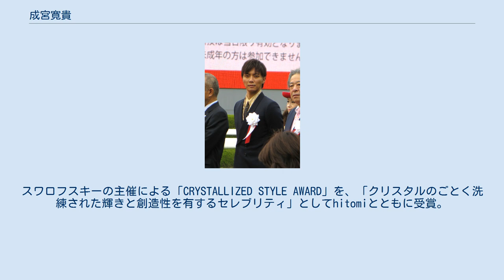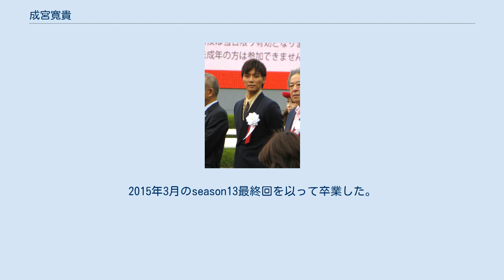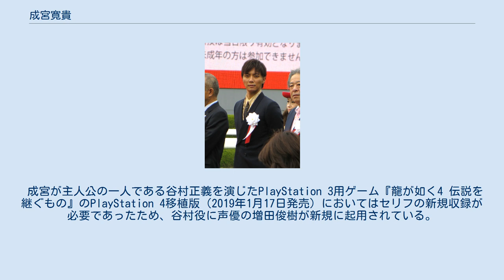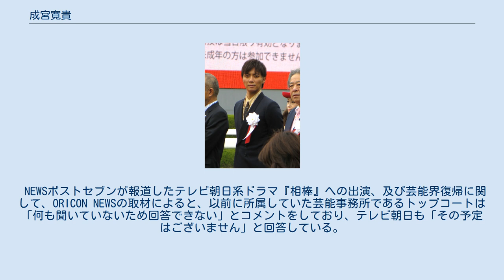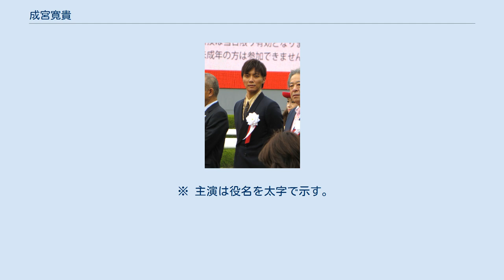成宮寛貴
成宮 寛貴（なりみや ひろき、1982年〈昭和57年〉9月14日 - ）は、日本の元俳優。
東京都出身。
俳優として活動していた時はトップコートに所属していた。
 現在は本名の平宮 博重（なりみや ひろしげ）名義で商品プロデュースなどの活動を行っている。
 2000年に、オーディションを経て宮本亞門演出の舞台『滅びかけた人類、その愛の本質とは…』のケイン役で俳優デビューした。
この時は、「平宮博重」名義で出演していた。
翌2001年に『溺れる魚』で映画デビュー、2002年にはJ-PHONE（当時、後のソフトバンクモバイル）のCMに出演するとともに、日本テレビにて放映された『ごくせん』に野田猛役として出演。
 2003年のTBS『高校教師』に出演。
同年に封切られた映画『あずみ』にも出演。
 2005年には第29回エランドール賞新人賞を受賞。
スワロフスキーの主催による「CRYSTALLIZED STYLE AWARD」を、「クリスタルのごとく洗練された輝きと創造性を有するセレブリティ」としてhitomiとともに受賞。
同年9月には女性誌『anan』でオールヌードを披露した。
 2006年に封切られた映画『アキハバラ@DEEP』では、主役にあたる「ページ」という名の役を演じた。
アメリカ・ドラマ『スーパーナチュラル』の吹替をセカンドシーズンまでで降板。
 2007年にニューカレドニア観光親善大使に就任した。
『金田一少年の事件簿N』（日本テレビ）では主人公金田一一のライバル高遠遙一を演じ、稲垣吾郎の金田一耕助シリーズ（フジテレビ）の『悪魔が来りて笛を吹く』で犯人役を演じており「金田一耕助の孫が活躍する物語」と「金田一耕助が活躍する話」の二作品で、それぞれと対決する犯罪者を演じた。
 2009年9月18日、ハローキティとのコラボレーションのジュエリーを発表。
 2010年、TBS系連続ドラマ『ヤンキー君とメガネちゃん』で主人公の高校2年生・品川大地役を27歳にして演じる。
同作品は成宮にとっては初の地上波連続ドラマ単独主演作であり、ドラマ放送期間中は「品川大地オフィシャルブログ」なるブログも開設された。
 2011年3月21日放送の『風の少年〜尾崎豊 永遠の伝説〜』（テレビ東京）では尾崎豊を演じ、ドラマ内での尾崎の曲を全て自身で歌った。
 2012年10月、『相棒』（テレビ朝日）のseason11から3代目相棒・甲斐享役で出演。
2015年3月のseason13最終回を以って卒業した。
当初は2年の約束であったが、水谷やスタッフサイドの要望により1年延長された。
 2016年12月、写真週刊誌『FRIDAY』にて違法薬物を使用した疑惑などが報じられた。
所属事務所は成宮への聞き取りや薬物鑑定をした結果、「本人の薬物使用を裏付ける客観的事実は確認できなかった」として否定し、成宮本人も疑惑を否定した。
12月9日、「これ以上自分のプライバシーが人の悪意により世間に暴露され続けると思うと自分にはもう耐えられそうにありません」「絶対知られたくないセクシャリティ（性自認や性的指向など）の部分もクローズアップされてしまった」「関係者や身内にこれ以上の迷惑を掛ける訳にはいかない」「今すぐこの芸能界から消えてなくなりたい」などと書かれた自筆コメントを発表し、所属事務所を通じ芸能界からの引退を発表した。
引退にあたり記者会見などは特に行われなかった。
 この引退により、出演予定で第4話まで収録を終えていたテレビドラマ『就活家族〜きっと、うまくいく〜』（テレビ朝日系、2017年1月期木曜ドラマ）は降板となり（代役は渡辺大）、「シュミテクト」（グラクソ・スミスクライン）、「コスモウォーター」（コスモライフ）、「ファイナルファンタジー レコードキーパー」などのCMも放送中止となった。
 上記自筆コメントには「心から信頼していた友人に裏切られ複数の人達が仕掛けた罠に落ちてしまいました」とも書かれており、その関連事実のネットサイトによる調査、検証の動きもあった。
 2017年1月以降、出演作品の再放送は解禁されている。
 成宮が主人公の一人である谷村正義を演じたPlayStation 3用ゲーム『龍が如く4 伝説を継ぐもの』のPlayStation 4移植版（2019年1月17日発売）においてはセリフの新規収録が必要であったため、谷村役に声優の増田俊樹が新規に起用されている。
谷村の外...